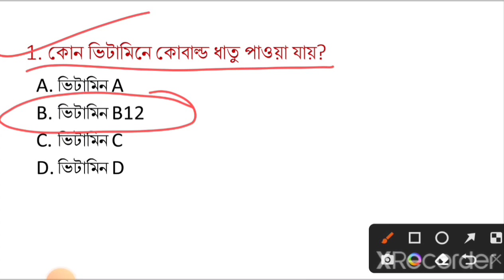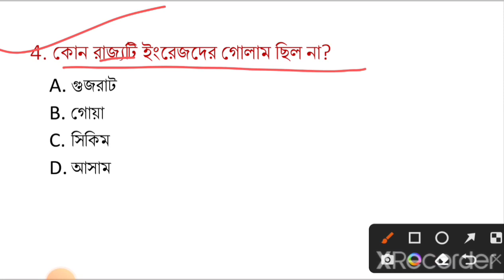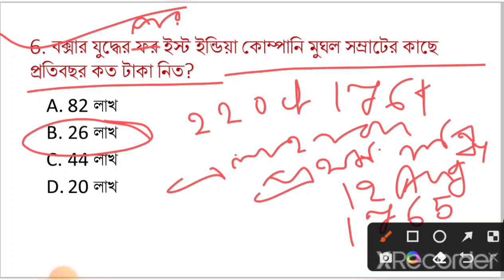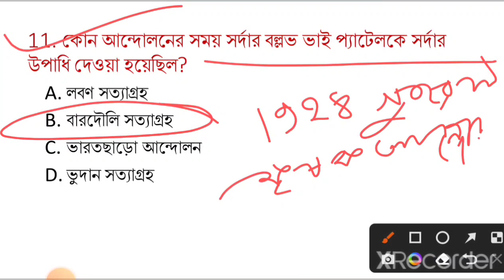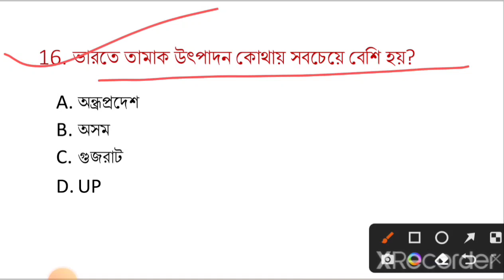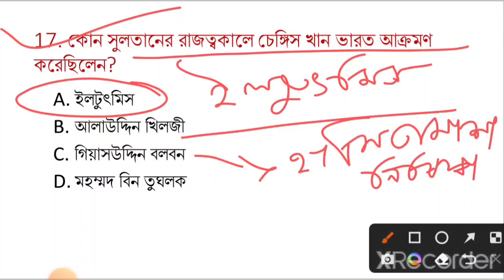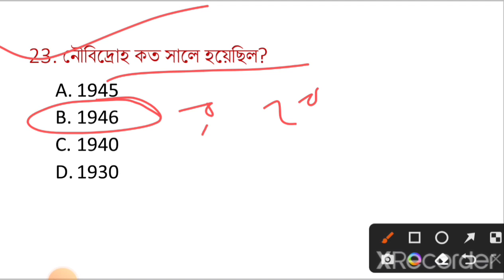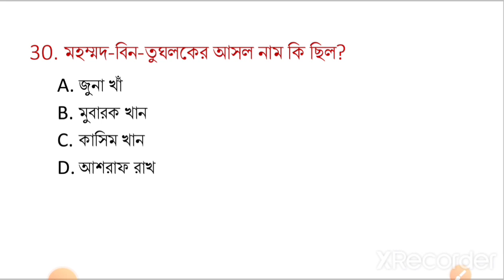Kolkata Police Preliminary Exam 2022| KP GK Practice class-04।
7:00 PM GK Super Test Class in Bengali All Competitive Exam (WBP/Railway Group-D/SSC/PSC/KP)